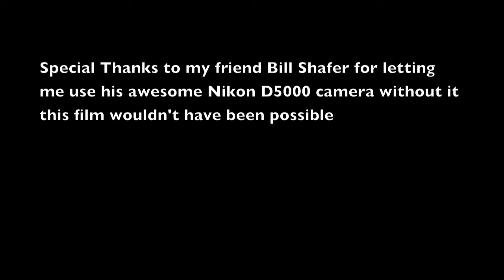Sophie's Day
This is a film I did for my Introduction to film class.  I used a Nikon D5000 camera, the song is called It's only Life, by The Shins.